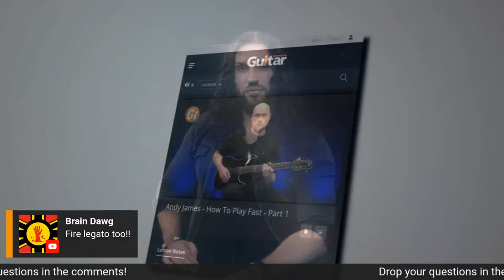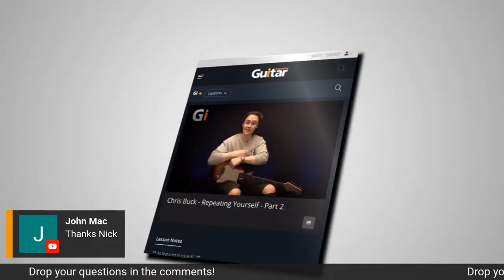TECHNIQUE FUNDAMENTALS: PICKING | Guitar Interactive Magazine Lesson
Good technique is the foundation of everything we do on the guitar. Everything session we invest in improving our technique pays us back ten times over in our ability to play smoothly and freely.

In this FREE live guitar lesson, Nick Jennison guides you through the process of building your picking technique from the ground up - and we’ll be answering YOUR questions live on air!